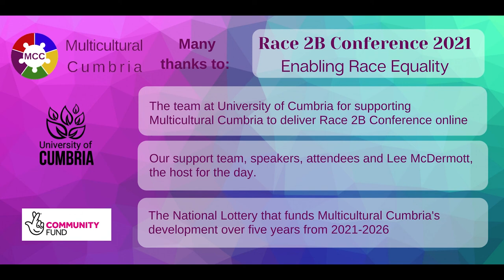Race 2B Conference 2021 - Mina Banisaeid - Empowerment from Iran to Cumbria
Mina Banisaeid - Freedom To Be Me
Empowerment from Iran to Cumbria
Talk about life in Iran as a young woman and the journey to the UK over the last three years.  Life experiences that have made me determined to empower women to know their rights and to act upon them.